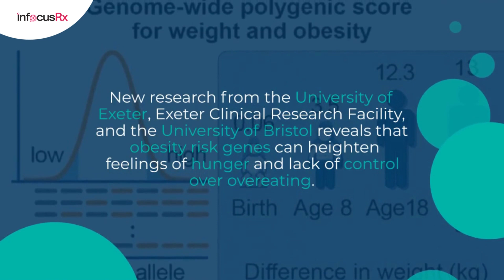How dietary restraint could significantly reduce effects of genetic risk of obesity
New research from the University of Exeter, Exeter Clinical Research Facility, and the University of Bristol reveals that obesity risk genes can heighten feelings of hunger and lack of control overeating. However, the study suggests that practicing dietary restraint, such as both flexible strategies (conscious eating and smaller servings) and rigid approaches (calorie counting), can mitigate the effects of these genes by up to half. The research, conducted on 3,780 adults from two UK cohorts, found that high genetic risk scores were associated with higher BMI due to increased disinhibition and hunger. By understanding these gene influences, restraint-based interventions could be developed to address obesity risk in genetically susceptible individuals.